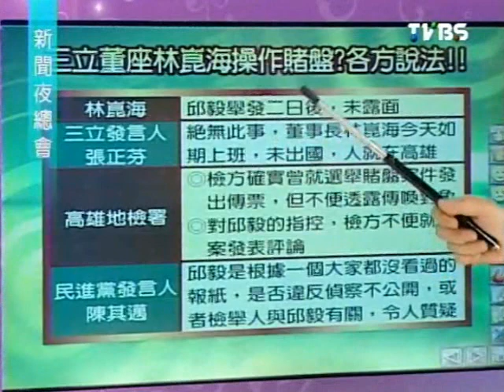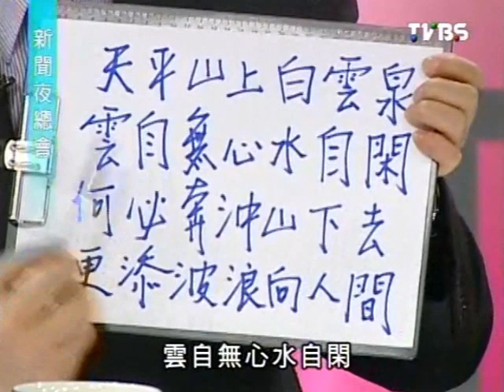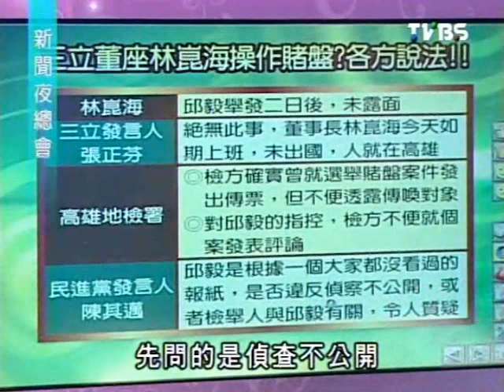新聞夜總會 20120109 part 1/4